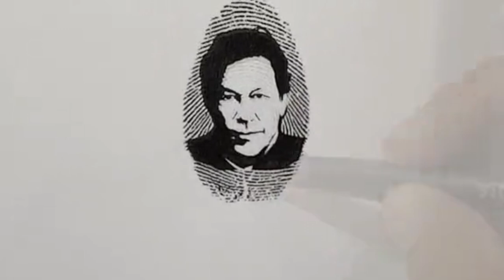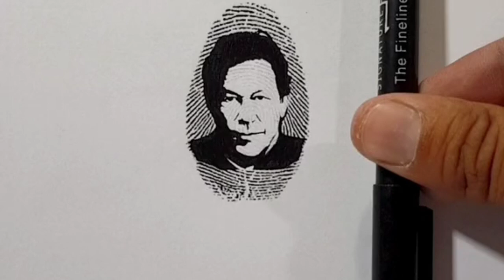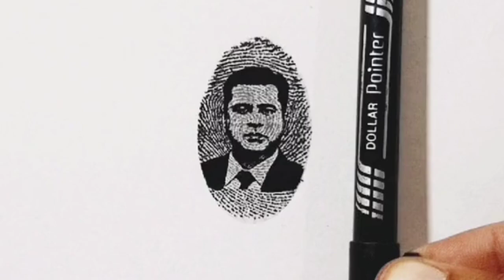How to Imran Khan Fingerprint Drawing || How to PTI Imran Khan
How to Imran Khan Fingerprint Drawing || How to draw Imran khan || Fingerprint Drawing .

Villa Ev Çizimi ve Karakalem Manzara Resmi Çizimi - Çizim Mektebi Karakalem Manzara Çizimleri

KarakalemÇizimleri

Landscape Drawing

ManzaraÇizimi

Villa Ev Çizimi ve Karakalem Manzara Resmi Çizimi - Çizim Mektebi Karakalem Manzara Çizimleri video sizlerle. resim çizim hakkında çizim mektebi nde herşeyi bulabilirsiniz.

ManzaraÇizimi, KarakalemÇizimleri,

LandscapeDrawing.

adım adım manzara resmi çizimi basit karakalem

çizimleri manzara

how to lake scenery pencil drawing landscape drawing

very easy

charcoal drawing tutorial for beginners landscape

black and white landscape drawing

çizim

kolay çizimler

adım adım çizimler

kolay karakalem çizimleri

sanat

eğitim

adım adım manzara çizimi

manzara çizimi

basit manzara çizimi

kolay resımler çizimi

kolay manzara çizimi

manzara resmi nasıl çizilir

karakalem manzara çizimleri

resim

çizimler

karakalem çizimleri

çizim hobimiz

cizimhobimiz

karakalem kolay çizimler

nasıl çizilir

çizimlen

resim çizimi easydrawing simpledrawing pencidrawing manzara çizimi kolay karakalem manzara çizimi daire içinde manzara çizimi landscape drawing landscape drawing easy beautiful landscape drawing easy landscape drawing tutorial landscape drawing art how to draw art karakalem çizimleri çizim mektebi manzara resmi çizimi kara kalemle çizimi kolay drawing resim çizme cizim mektebi karakalem resimli yapımı resimler kolay karakalem manzara çizimleri resımler çizimi

karakalem çizimleri kolay como dibujar

karakalem çalışması kara kalem dibujos para dibujar easy drawing resim çizimleri karakalem çizimi رسم dibujar karakalem çizim karakalem manzara realistik manzara karakalem sanatı hızlı manzara çizimi karakalemle doğa resmi doğal manzara çizimi çizim dersleri step-by-step manzara çizimi karakalem teknikleri yaratıcı çizim fikirleri sanat eğitimi çizim ipuçları manzara sanatı karakalem gölgelendirme gerçekçi çizim teknikleri çizimler kolay karakalem çizimleri

manzara çizimleri

kolay manzara çizimleri

karakalem manzara resmi çizimi

çizim mektebi karakalem

cizim mekteb

çizim mektebi manzara kolay çizimler karakalem dibujos de cizim mektebi cizim mektebi drawing basit çizimler sen de çiz,çizim videoları çizim teknikleri uçurum çizimi uçurum kenarında insan çizimi yeni başlayanlar için çizim nasıl yapılır yeni başlayanlar için çizim kolay resim çizme çizimler koly kolay çizim karakalem çizimleri erkek erkek çizimi çizim fikirleri step by step

resim çiz

cizim

manzara resmi

peyzaj çizimi nasıl yapılır

kara kalem çizimi

karakalemçizimleri, kolayçizimler, çizimmektebi

manzararesmiçizimi, karakalemçizimleri,

 landscapedrawingKolay çizimler İlkokullar için görsel sanatlar dersi kolayçizimler hayvançizimleri elkaldırmadançizimlerSeyirler dilerim.

charcoaldrawings landscapedrawing easydrawing

easylandscapedrawing drawinghobby instagram:

manzararesmiçizimi, karakalemçizimleri,

Kız Çizimleri Oynatma Listesi:

Kolay Maskeli Üzg...

Painting spring trees / Acrylic Painting / Vadym art Vadym art 1M views

Drawing Glossy Lips with Colored Pencils: A

Step-by-Step Tutorial

62 videos

Soyut çizimler Çizim Hobimiz

4:04

Pencil Drawing Easy Ideas | Cute Cat and Mug Drawing Çizim Odası 1.4K views

9:43

Youtube video upload karne ka sahi tarika | how to upload videos on youtube 2023 | Iftikhar Chheena Iftikhar Ahmad Chheena New 946 views

8:34

Draw a beautiful girl step by step || Easy Pencil Sketch for beginners || Girl with mask sketch | 4K Ekta SketchBook・101K views

8:36

Teddy bear drawing,painting and colouring for kids,toodles ideas for kids, DIY for kids,somser artist Somser Artis

Design with geometric shapes

Easy Birthday cake drawing with firework,painting and colouring for kids,toodlesforkids,somserartist

Somser Artist

cizimhobimiz

kolayçizimler

howtodraw

easydrawing kolayçizimler howtodraw

cizimhobimiz

house drawing pencildrawing

I started to upload drawing video

Artine 1.9K views

Ok.